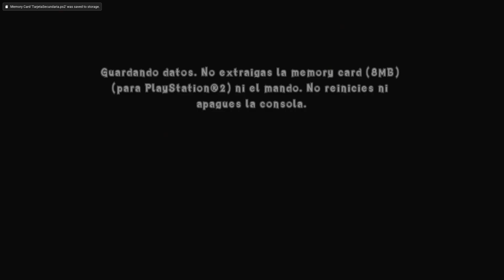Crash of the Titans Parte 3 Atravesando la Maquinaría